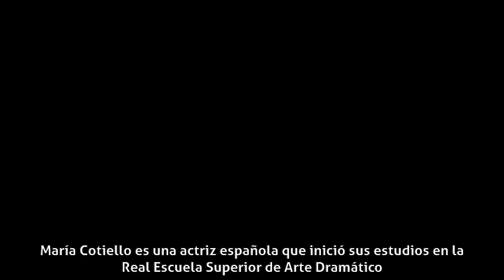María Cotiello - Biografía